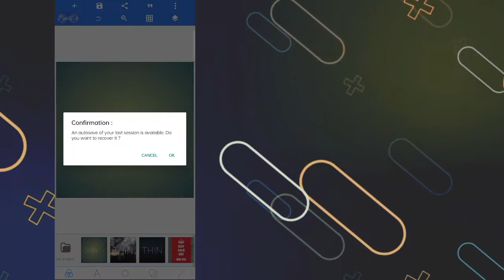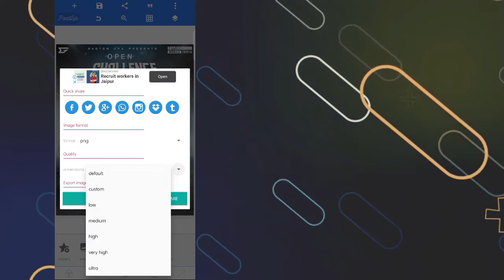Make This Poster In Pixellab | PLP File in Pixellab || MASTER GRAPHICS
𝙂𝙛𝙭 𝘽𝙖𝙖𝙯𝙞 𝙊𝙧 𝙒𝙤𝙩 👀 .

𝘿𝙧𝙤𝙥 𝘼 𝘾𝙤𝙢𝙢𝙚𝙣𝙩 𝙄𝙛 𝙔𝙤𝙪 𝙇𝙞𝙠𝙚 💜

 . 𝘼𝙥𝙥𝙨 𝙧𝙚𝙦𝙪𝙞𝙧𝙚𝙙 :
1.𝙋𝙞𝙭𝙚𝙡𝙡𝙖𝙗
 2.𝘼𝙙𝙤𝙗𝙚 𝙇𝙄𝙜𝙝𝙩𝙧𝙤𝙤𝙢 .